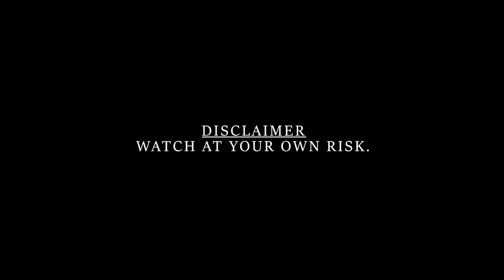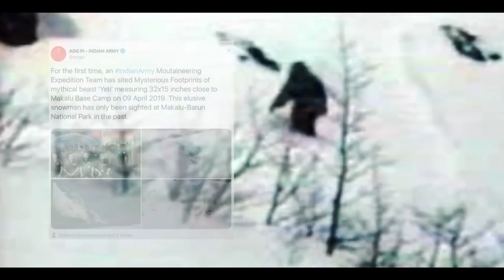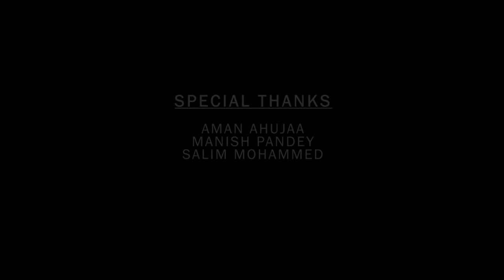Mysteries of Himalayas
Mysteries and Stories of Himalayas you should know.